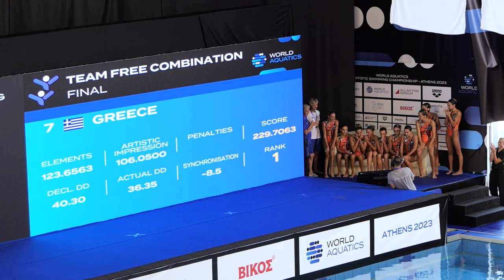GREECE Artistic Swimming Mixed Team Free Combination FINAL Athens 2023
World Aquatics Youth Artistic Swimming World Championships
Athens 2023, Greece